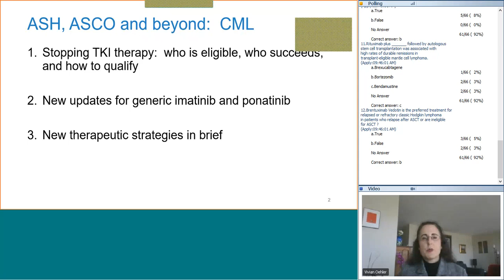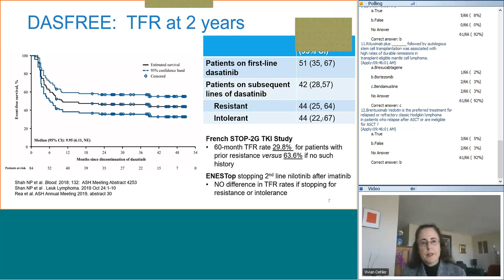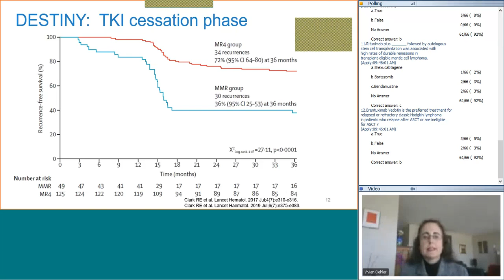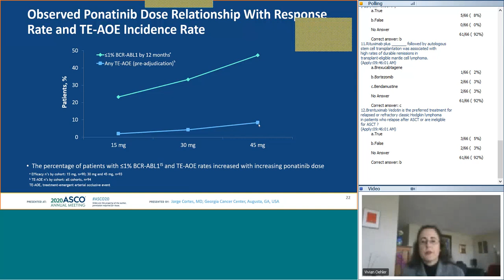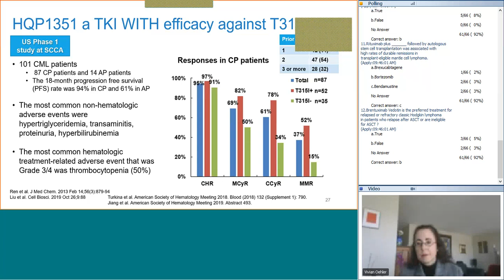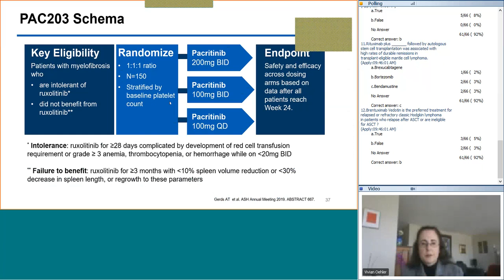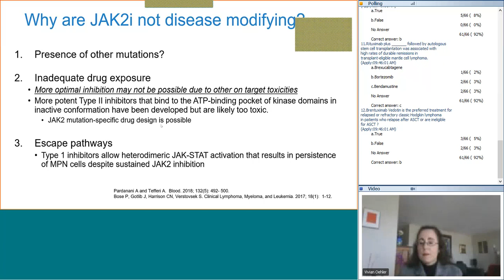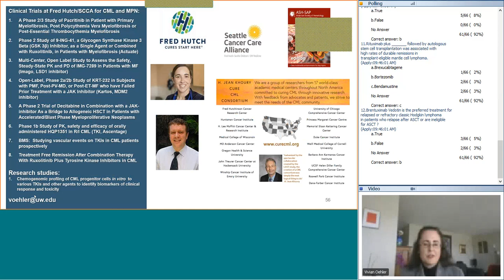ICAHO20 ASCO Direct™ Highlights - Dr. Vivian Oehler - CML & MPN in 2020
Dr. Vivian Oehler from Fred Hutch and Seattle Cancer Care Alliance in Seattle, WA, discusses updates in Chronic Myelogenous Leukemia (CML) & Myeloproliferative Neoplasms (MPN) from ASCO 2020 at ICAHO20 - an officially licensed virtual ASCO® 2020 Annual Meeting Review presented by the Binaytara Foundation.